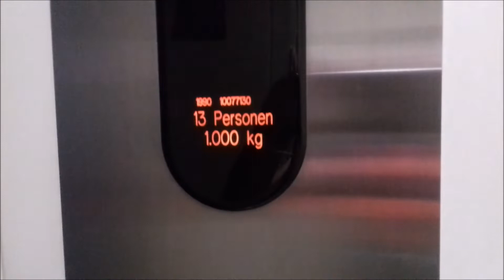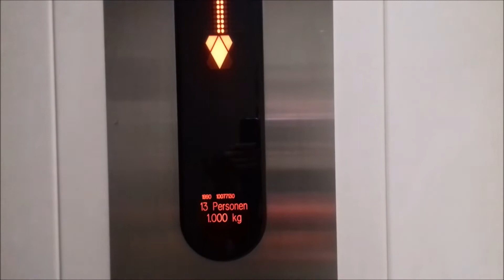Winda KONE (zm.) @ Molenstraat 30-34, Haaksbergen, Niderlandy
Teraz będą windy w Haaksbergen. Zapraszam do oglądania. :)

Producent: KONE
Modernizacje: Tak
Piętra: 4 (0,1,2,3)
Udźwig: 13 osób / 1000 kg
Rok budowy: 1990
Rok modernizacji: 201?
Typ windy: Osobowa
Rodzaj windy: hydrauliczna
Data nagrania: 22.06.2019